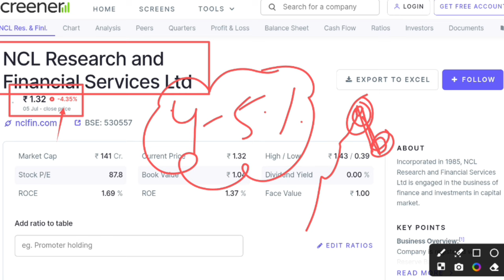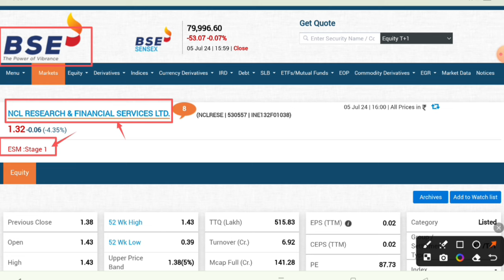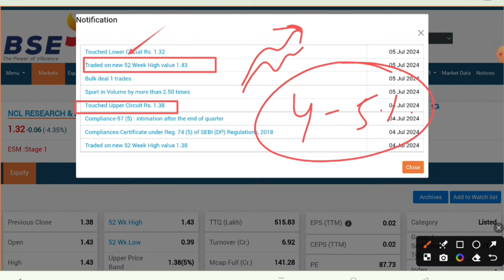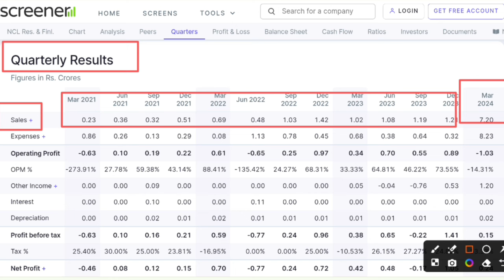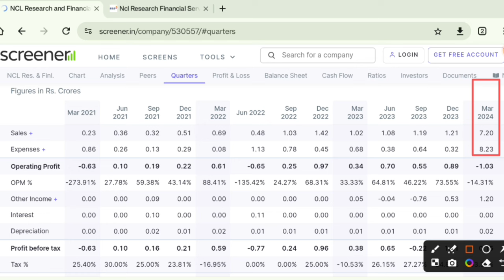NCL Research and Financial Services☀️NCL Research Share Latest News☀️why NCL Research falling ?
Under this video you will know about ncl research share latest news and update along with the reason behind share falling.

Ncl research q3 result 2023
Ncl research share price target

Hash Tags -

Please Note:-